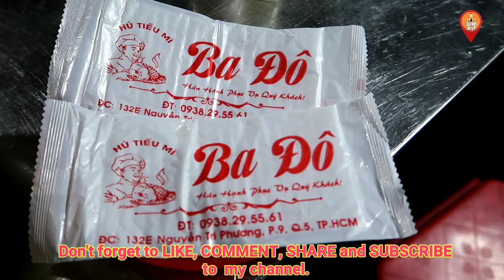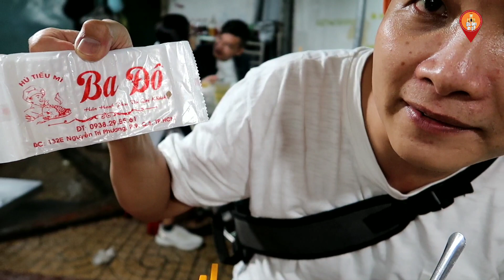Quán Hủ Tiếu (Gốc Hoa) hơn 40 năm ở Sài Gòn 4 người bán không kịp | Saigon Travel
Hủ Tiếu Mì Gốc Hoa
ĐC: ĐC: 132C Nguyễn Tri Phương, F.9 , Q. 5, TP. Hồ Chí Minh.
Mở Cửa: 16h tới 1h sáng
Giá: 35K